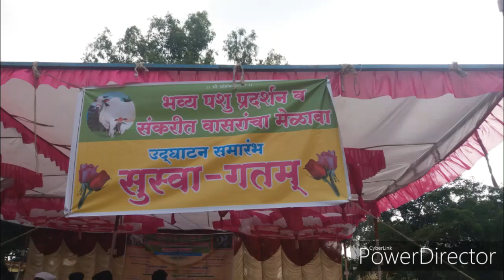दोनों वर्षामधे वीडियो पहा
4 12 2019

हां वीडियो दहीफळ तालुका कळंम जिल्ला उस्मानाबाद हितेश शूट केलेला आहेे  पशु प्रदर्शन भरलेआहे